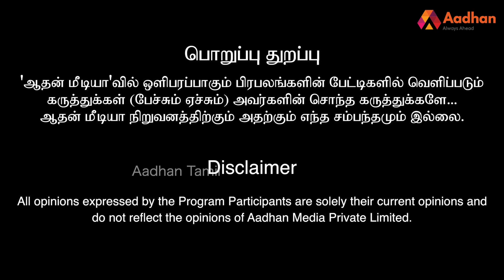G square நிறுவனமும் - குடும்ப லாபியும் - உடைக்கும் சூர்யா சிவா | DMK | கொடி பறக்குது | Aadhan Tamil